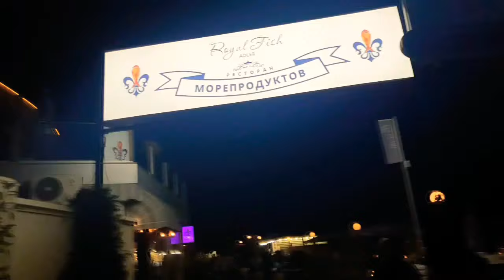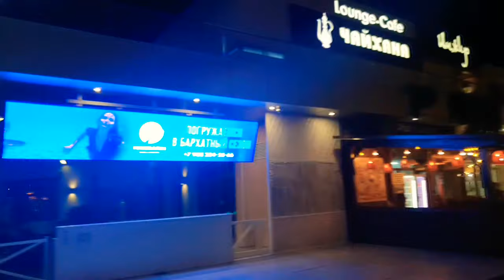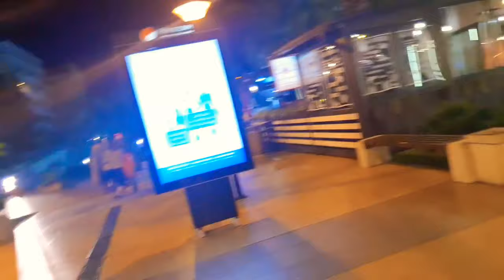Сочи Адлер сегодня 24 сентября 2021- Вечерняя прогулка ТРЦ Мандарин🍊отличное место для отдыха